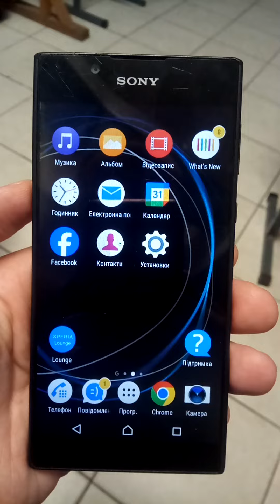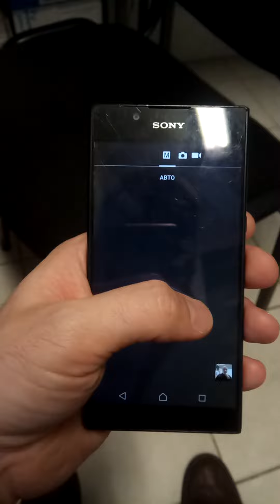Блок камеры похоже рип? на sony xperia L1 (G3311)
Попал в руки такой смартфон с проблемой, похоже не софтверной ибо уже прошивался полностью, контакты чистились, а все равно вот так вот, какие есть идеи, модуль уже press f?

Поддержите пожалуйста по ссылкам:
If you wish, you can support here please:
Благотворительный фонд повернись живим/Charitable Foundation for the support of Ukraine:
Карта "Приват Банка" : 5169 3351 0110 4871
и мои личные/ and my personal:
Конфиг для трансляций/Configuration:
PS: PS4 Slim 1Tb  720p 60fps